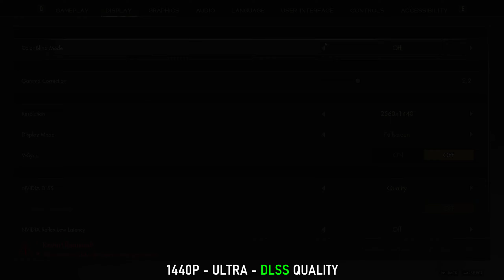RTX 3060 Ti vs Immortals of Aveum | Great UE5 Visuals But Super Costly | Ryzen 5 5600X | Benchmark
A massive thanks to EA for the Review Code.

So the first proper UE5 game is here, Immortals of Aveum. While the game looks absolutely phenomenal, especially the cutscenes and environments, the performance is NOT good !

You cannot get a locked 60FPS with a RTX 3060 Ti. All the settings are I tried is dropping frames below 60 FPS even at the Lowest settings with DLSS Quality at 1080P.

If this is the future of performance of UE5 Games, well, it might be time to retire the RTX 3060 Ti !

Timestamps:
00:00 1080P - ULTRA - DLSS OFF
02:59 1080P - ULTRA - DLSS QUALITY
05:29 1080P - HIGH - DLSS OFF
08:00 1080P - HIGH - DLSS QUALITY
10:31 1080P - LOW - DLSS OFF
13:19 1080P - LOW - DLSS QUALITY
14:52 1440P - ULTRA - DLSS QUALITY
17:32 1440P - HIGH - DLSS QUALITY
20:18 1440P - LOW - DLSS QUALITY

My PC Specs:
►Nvidia GeForce RTX 3060 Ti 8GB GDDR6 Founder's Edition